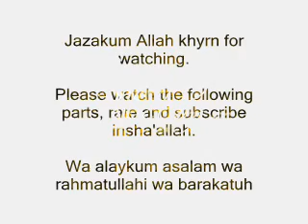5/6-Muhammad Alshareef-Essential Da'wah techniques,How to give Da'wah